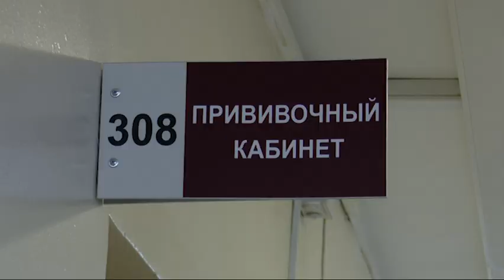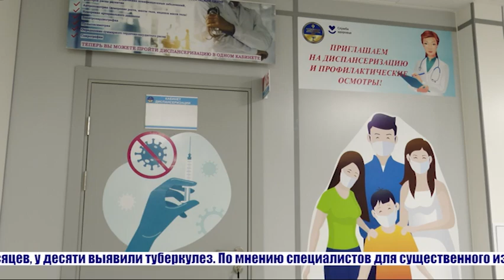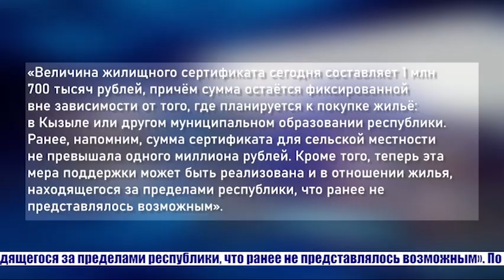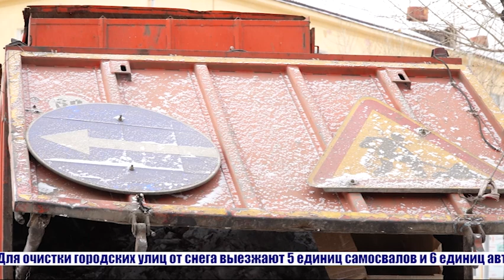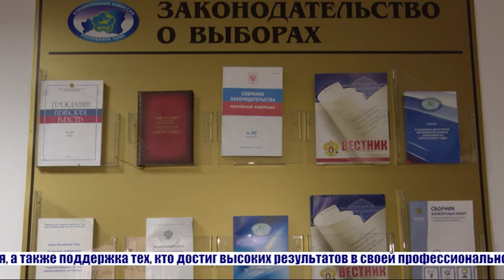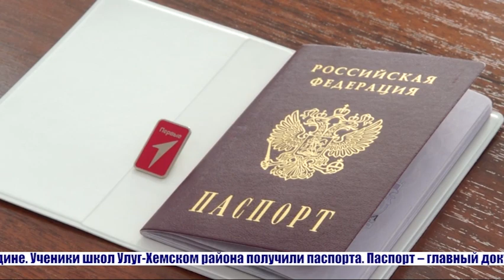Главные новости дня на "Тува 24" (эфир от 13.11.2023)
Главные новости дня на "Тува 24". Ведущая Александра Тур. В этом выпуске:

- Какая эпидситуация по заболеваемости ОРВИ в Туве на сегодняшний день?
- В республике завершается строительство квартир для детей-сирот;
- Кызылским студентам провели экскурсию по штрафстоянке;
- И расскажем о конкурсе на звание «Лучший государственный гражданский служащий Тувы».